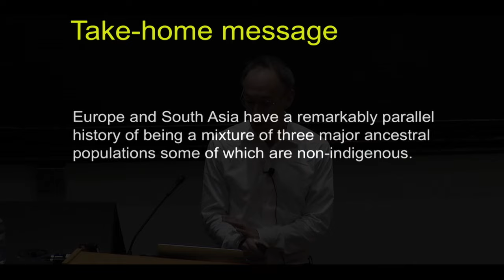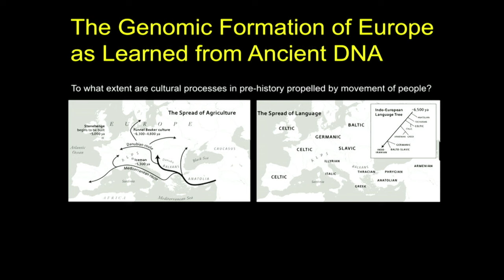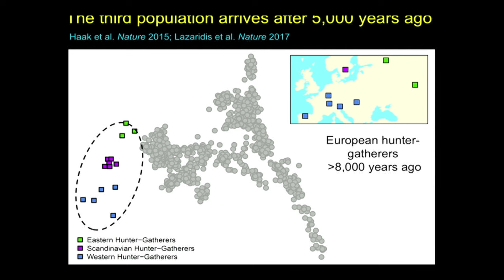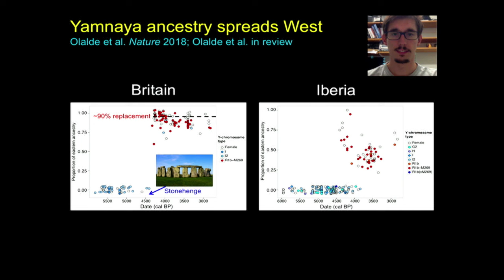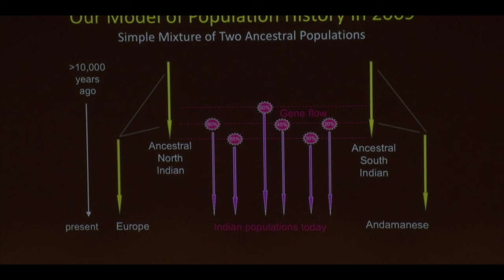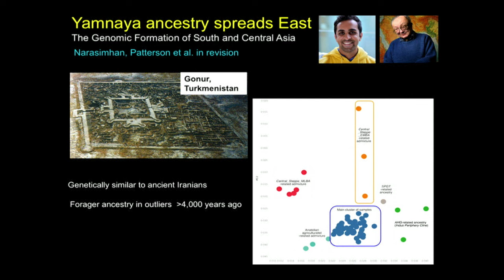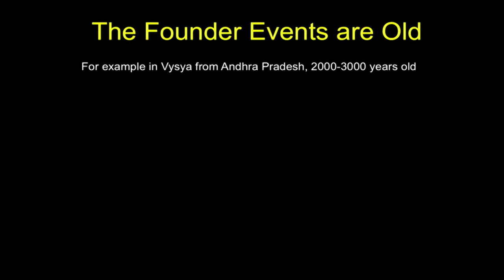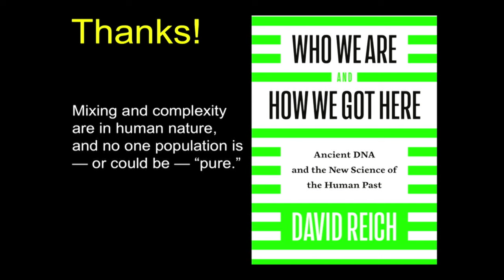David Reich, "A Tale of Two Subcontinents: The Parallel Prehistories of Europe and South Asia"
The new technology of ancient DNA has highlighted a remarkable parallel in the prehistory of Europe and South Asia. In both cases, the arrival of agriculture from southwest Asia after 9,000 years ago catalyzed profound population mixtures of groups related to Southwest Asian farmers and local hunter-gatherers. In both cases, the spread of ancestry ultimately deriving from Steppe pastoralists had a further major impact after 5,000 years ago and almost certainly brought Indo-European languages. Mixtures of these three source populations form the primary gradients of ancestry in both regions today.

In this lecture, Prof. Reich will discuss his new book, Who We Are and How We Got Here: Ancient DNA and the New Science of the Human Past.